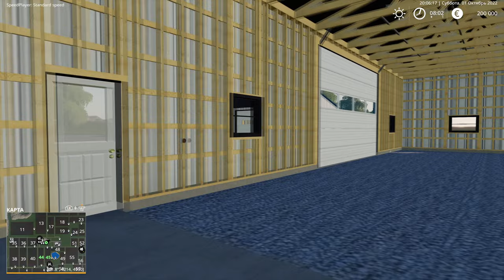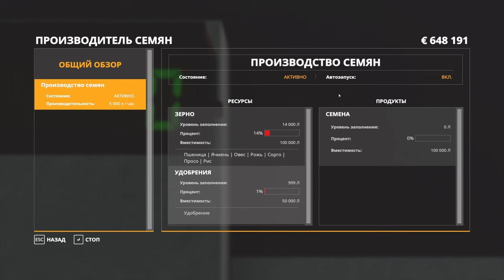ОТРАДНАЯ ДОЛИНА №1 - СТАРТУЕМ - FARMING SIMULATOR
Конфигурация моего ПК:

Играю на:
16GB RAM
Logitech F310
Thrustmaster T248

Стримлю и записываю на:
16GB RAM
Avermedia GC511